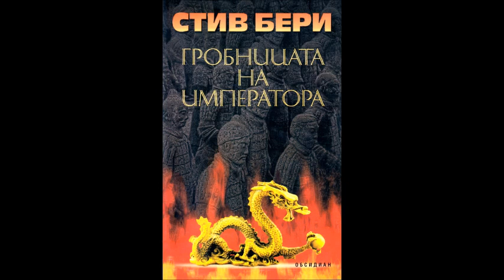Стив Бери-серия Котън Малоун - книга 6 - Гробницата на императора - глава 56-70 (Аудио книга) Трилър